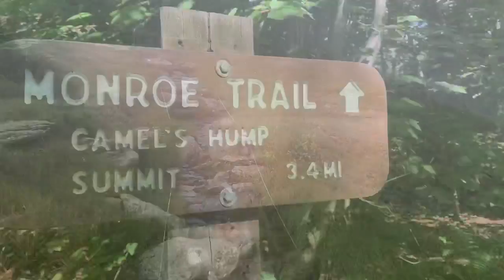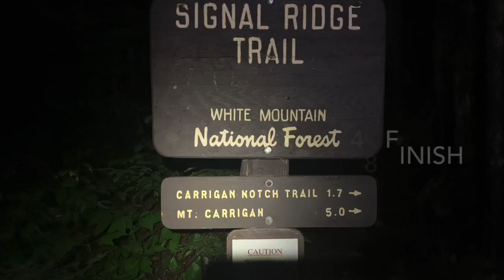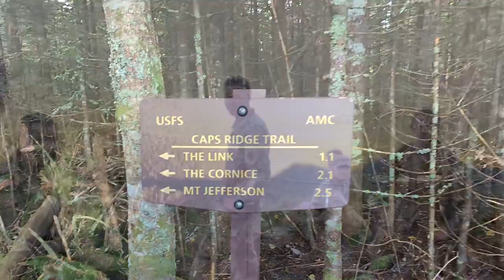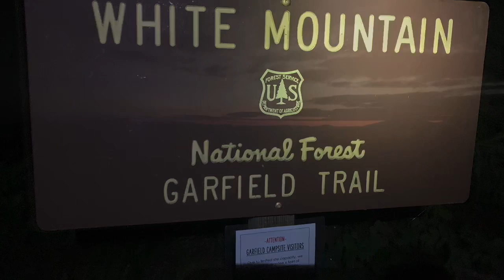Summer 2020 hiking season .